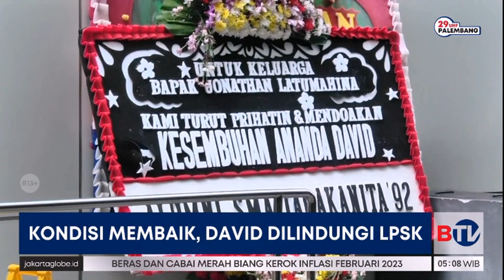Penjelasan Keluarga Terkait Kondisi Terkini David Ozora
Meski David Ozora masih berada di ruang ICU, pihak keluarga mengatakan kondisinya semakin membaik sejak dua hari terakhir. Hal ini disampaikan paman David Ozora, Rustam Hatala.

Saksikan program Beritasatu Pagi setiap hari pukul 04.00 WIB hanya di BTV, Bersatu Menginspirasi.